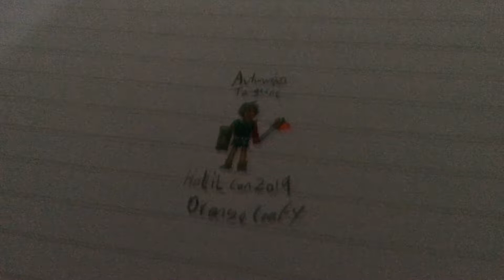The Splendid Superheroes: Autumneno Tangerine (HC2019OL)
HALIL can 2019 orange leafy
AT was the child of the #1 kings favourite foot-solider in the planet of Naturtopia, AT were taught sword fighting at a very young age, and became a master at it at 6, but it was the annual natural area pvp, it was an annual fight between the competitors, but when AT was at the semifinals, there was a catch here there was a challenge, where a competitor has to kill a lion in order to succeed and win but just before the lion was released, cheaters came and gave the beast a potion that made him go rabid, but AT defeated the lion before they got the finishing blow a green and orange portal came and sucked AT in there. When they woke up AT was at a different planet, that was when a a orange substance got on this weapon and reacted to it, there it took them back to Naturtopia where the lion was killed, crestfallen after losing he hoped that someone would help him and there he saw the Splendid Superheroes and decided that they belonged here and joined the team since AT had nothing left.